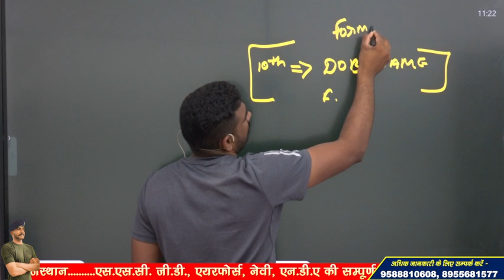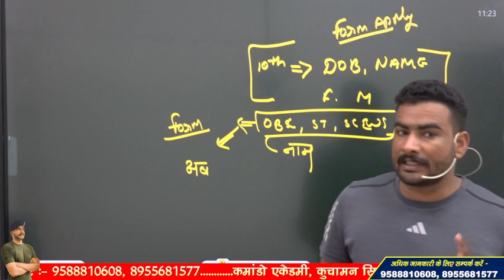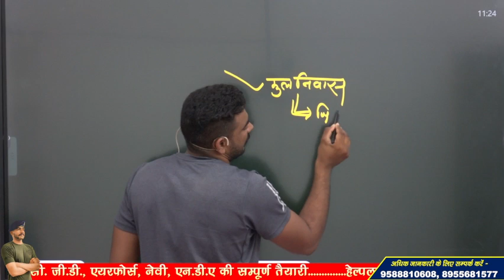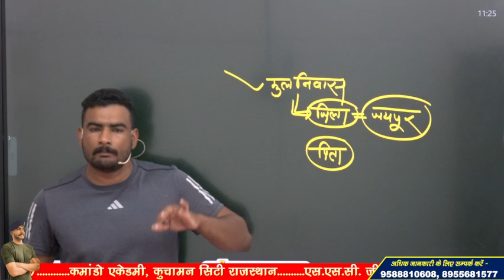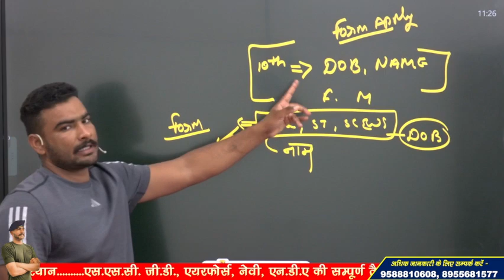SSC GD 2023 !! DOCUMENT VERIFICATION !! बहुत जरूरी DOCUMENTS अभी से बनवा लो वरना FAIL ?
3 Month Batch (3 महीने का बैच)

Virat Choudhary
CRPF Commando